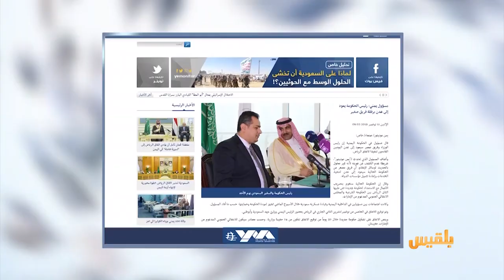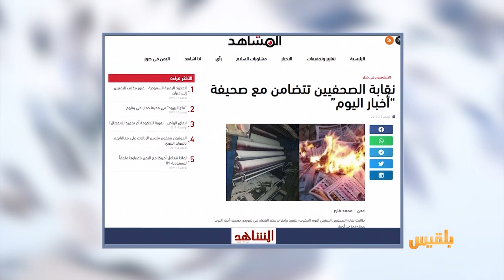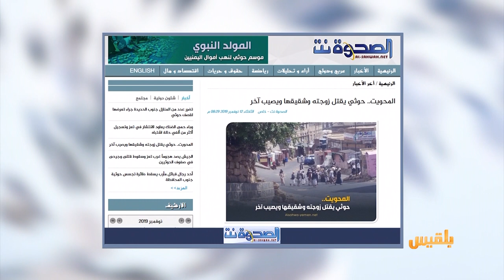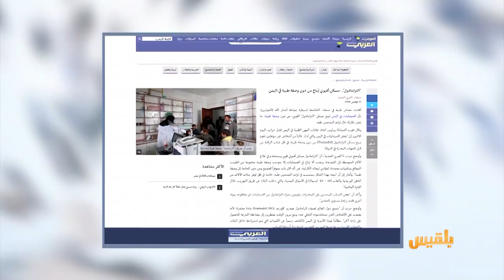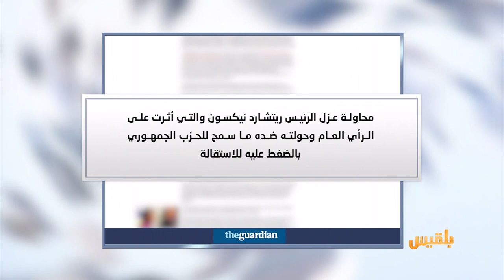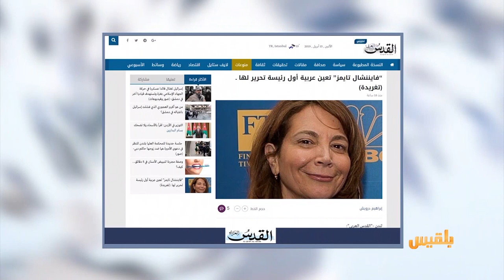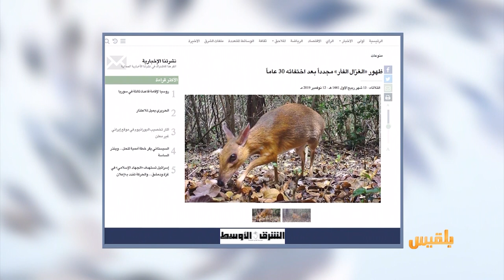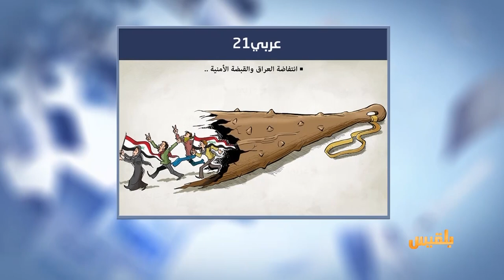كشك الصحافة | 13 - 11 - 2019 | تقديم : سالم باحمران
- في المواقع المحلية
أول عرض عسكري بعدن بدون شعارات أو أعلام الانفصال
- عائد من الجبهة يقتل زوجته بعد هجرها ثلاث عشرة سنة
كاميرا في فيتنام تلتقط صورا لحيوان اعتقد العلماء أنه انقرض قبل عقود ..